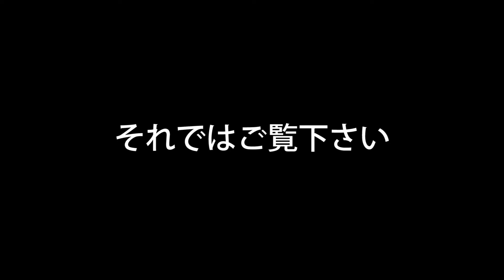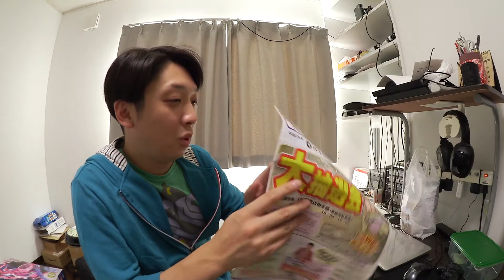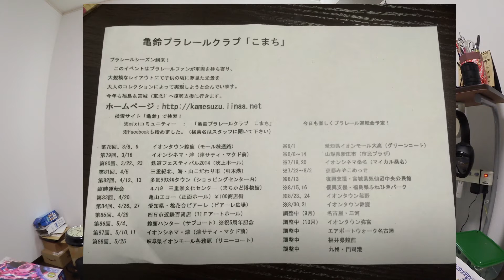【全長３km】新庄市で超巨大プラレール！展示&走行会会場を見てきたよ！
山形県新庄市「市民プラザ」にて開催された、超巨大プラレール展示に行ってきました！

※動画中で鈴亀プラレール・・・と表記していますが、正しくは亀鈴プラレールクラブ「こまち」さんです。誤表記、大変申し訳ありません。
〜亀鈴プラレール「こまち」さん〜